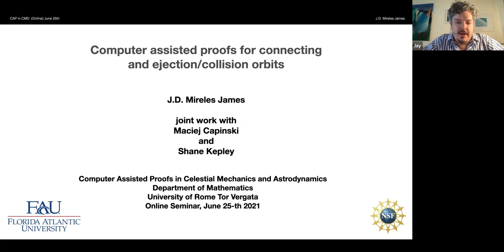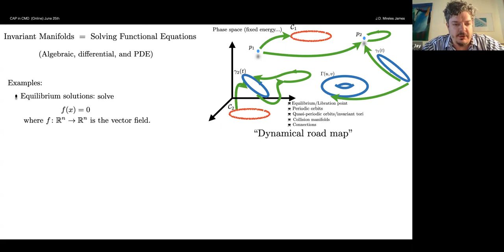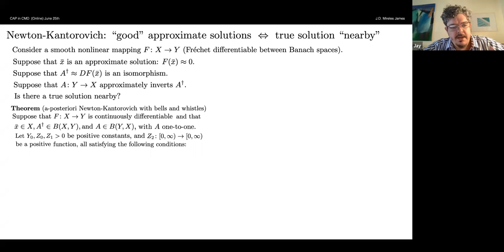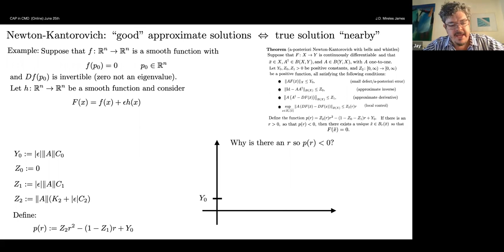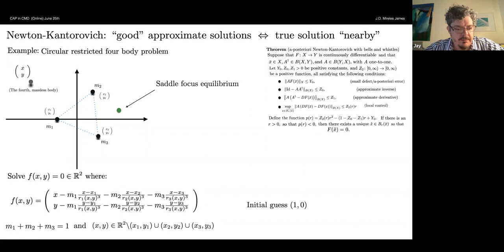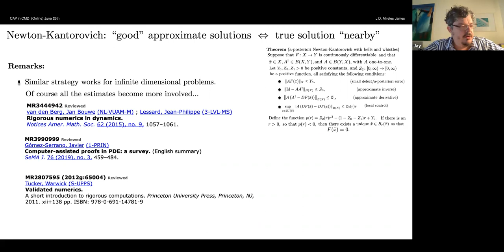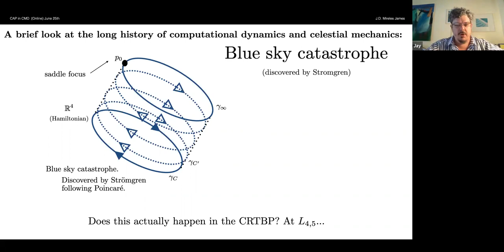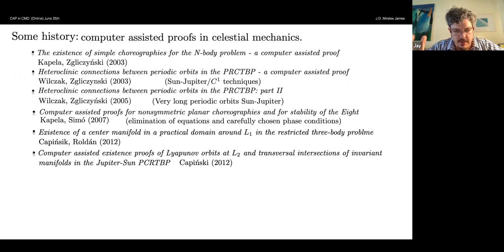Computer Assisted Proofs in Celestial Mechanics and Astrodynamics - Prof. Jason Mireles-James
Computer assisted proofs for connecting and ejection/collision orbits

Prof. Jason D. Mireles-James (Florida Atlantic University)

I will discuss a functional analytic setup and some validated numerical tools which can be used to prove the existence of transverse intersections of smooth sub-manifolds of energy level sets.  Examples include stable/unstable manifolds attached to equilibrium solutions and periodic orbits, as well as ejection and collision manifolds associated with binary  collisions.  Applications to restricted three and four body problems will be presented.

 "Within the framework of 'Machine Learning and Computer Assisted
Proofs in Celestial Mechanics and Astrodynamics', June 18 & 25 2021.